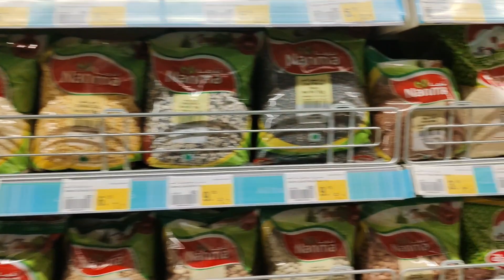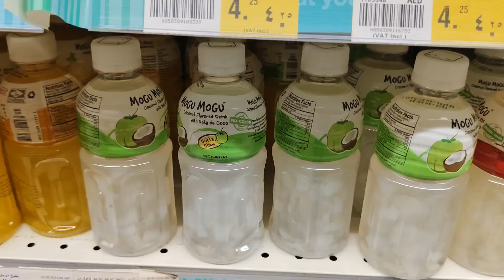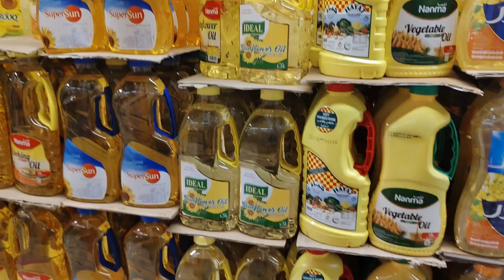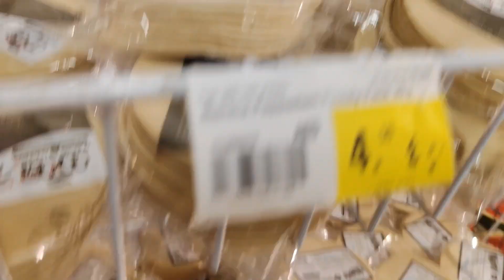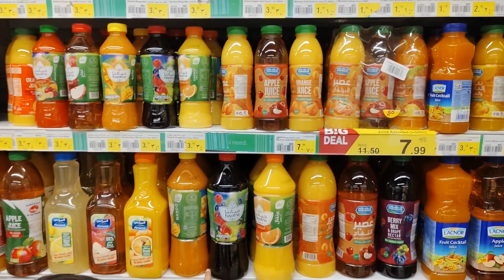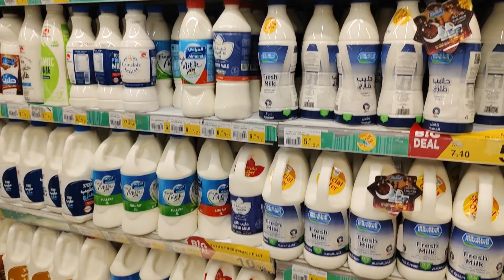इतना बडा टोमॅटो 😱/Dubai Nesto Hypermarket/‎@Nakshpatel8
al adil supermarket dubai
al madina supermarket bur dubai
allday supermarket dubai
dubai supermarket budapest
grocery store rate in dubai
dubai grocery shop
korean grocery store dubai
japanese grocery store in dubai
dubai supermarket talal
dubai supermarket the palm
dubai top supermarket
dubai top supermarket companies
dubai turkish supermarket
turkish grocery dubai
thai grocery dubai
top grocery stores in dubai
thai grocery store dubai
grocery store the palm dubai
is there a grocery store in dubai mall
where to buy cheap grocery in dubai
are there grocery stores in dubai
talabat grocery dubai
grocery stores in dubai uae
dubai supermarket vacancies
dubai supermarket video
dubai viva supermarket
supermarket dubai vacancies in sri lanka agency
vegan grocery dubai
viva grocery dubai
vietnamese grocery dubai
dubai grocery wholesalers
dubai waitrose supermarket jobs
supermarket dubai wallpaper
wholesale grocery store suppliers dubai
wholesale grocery suppliers in dubai
westzone online grocery dubai
what grocery bur dubai
what grocery stores are in dubai
where to do grocery shopping in dubai
walmart grocery dubai photos
uae grocery stores
x supermarket near me
weebly - online grocery store in dubai
how to start grocery store in dubai
zero grocery dubai
zaal grocery dubai
7-11 grocery dubai photos
7-11 grocery dubai
price of grocery items in dubai
supermarket dubai 24 hours
how many supermarkets in dubai
3 facts about dubai
3b grocery
3 interesting facts about dubai
dubai fruit market rates
grocery price list in dubai
abu dhabi grocery stores
dubai 40
dubai 5 guys
dubai grocery shopping
6 facts about dubai
7-eleven dubai menu
list of dubai food
8 supermarket dubai
dubai no 9